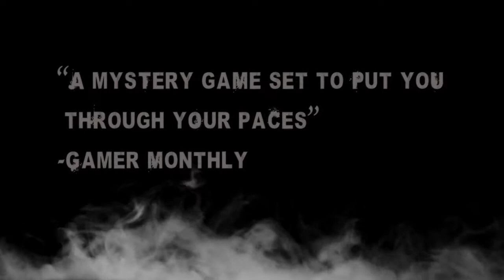West Mount Trailer_HD720p.mov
Final trailer for a University second year Video Game.

Feedback always appreciated.